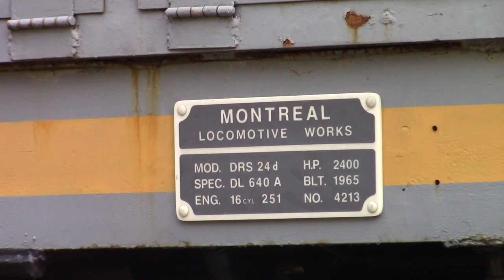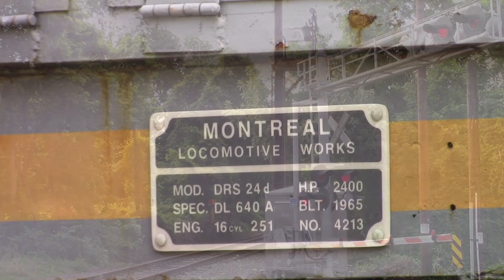Cabride on the West Chester Railroad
The West Chester Railroad, a small tourist railroad operates on a stretch of what was formerly Septa's West Chester Branch. The railroad operates most of the year with scheduled excursions throughout the year. On May 28th, 2017, I was able to sit in the cab of GP38 7706 for their Memorial Day special. Massive thanks to those who invited me along. I hope you'll enjoy this hour-long feature!